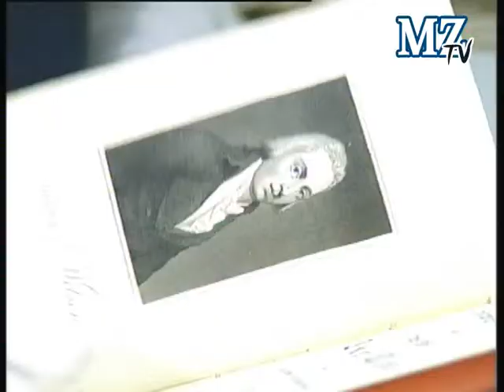Aborigines in Halle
Halle (Saale), 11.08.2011: Australische Aborigines, Sprachwissenschaftler und Lehrer waren zu Gast an den Franckeschen Stiftungen.